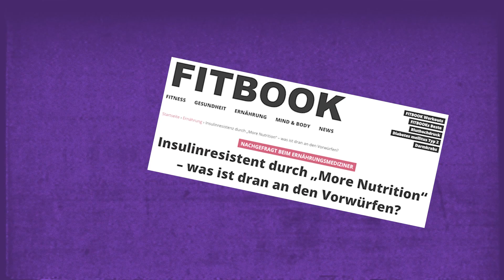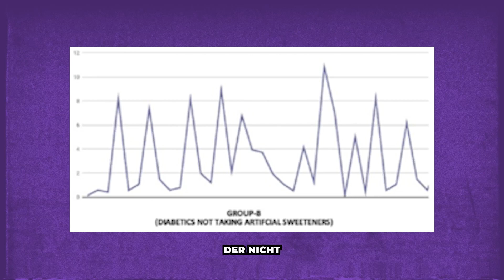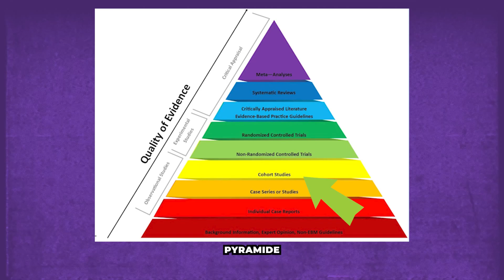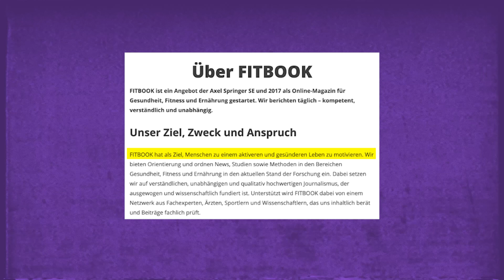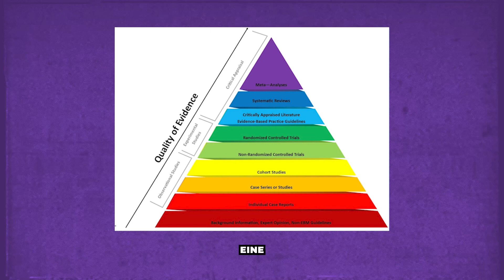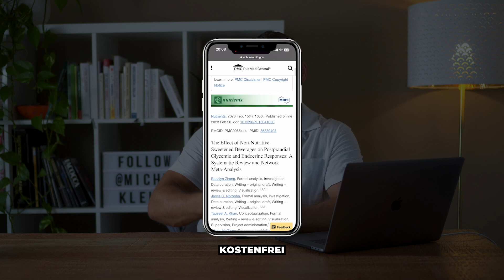Arzt bestätigt – So schaden uns Süßstoffe!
🧠 Noch mehr Wissen bekommst Du hier:
(jede Woche Mehrwert – keine Werbung)

Mein Fazit:
Die Aussagen, die im Beitrag getroffen sind, entsprechen ultimativen Aussagen, die vom aktuellen Stand der Wissenschaft nicht gedeckt und nur sehr unzureichend gedeckt werden.

Es gibt keine Evidenz dafür, dass die Gabe von Süßstoffen allein zu einer Insulinresistenz führt.